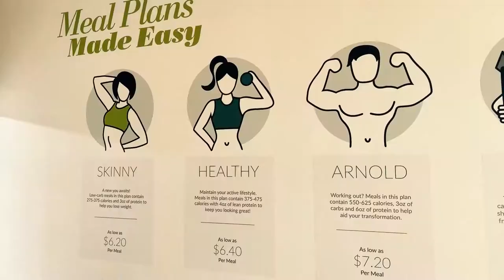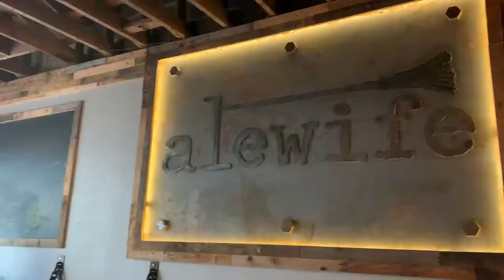5 Points - JAX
Coffee, brews, dogs and healthy food - what more could you ask for!? Take a walk with us through a few local businesses in the historic 5 Points area of Jax. Were going to Kathy's Table, BREW, Bark on Park and Alewife!

These places are great to go if you are looking for a place to sit and work, need somewhere to take the puppers for the day or get them a great treat and if you are for an awesome and tasty food option. 🐶🍻☕🥗